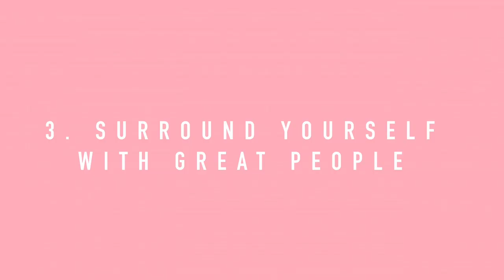HOW TO DEAL WITH BEING SINGLE 101 - My experience | Viki Wishes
How to deal with being single. Thats right folks - your girl Viki is opening up about the joyful matter of being single! What a treat that you all get the witness this ;)